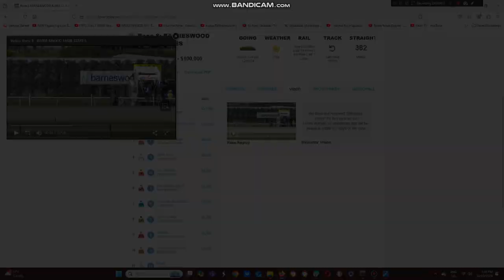2024 Barneswood Farm Stakes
The Tony Pike Trained Raziah Wins The Barneswood Farm Stakes At Ashburton Racecourse In Ashburton On The South Island Of NZ This Afternoon.